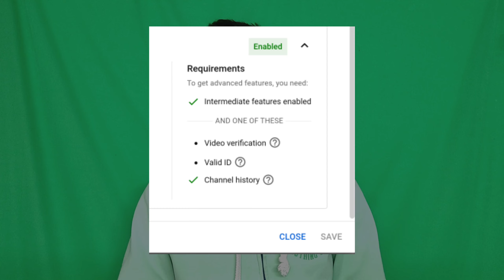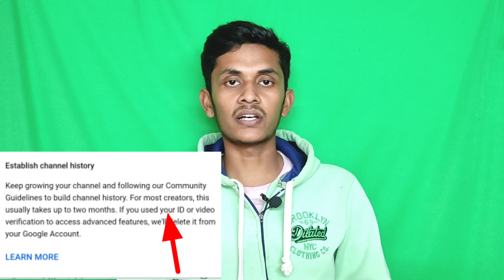How to Enabled YouTube Advanced Features (Channel History)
👉  About Me  👈

Hi,
I am Anuj Sharma ,owner of this (tech plaza) channel.I made videos on daily tech tips and tricks.
Content of my videos has some kind of information and knowledge which I share with my audience. I do all sorts of research from all different resources to verify my information.